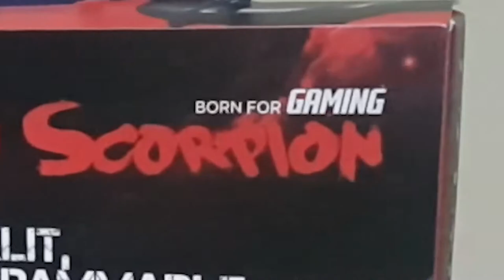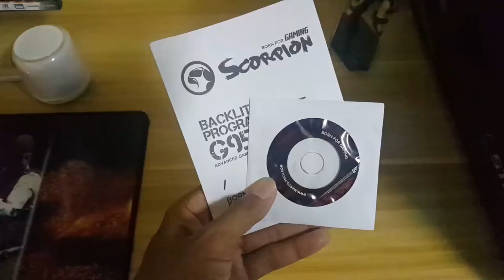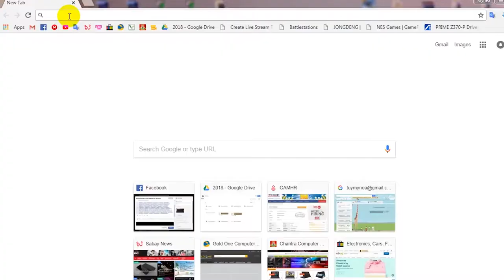Review Marvo Scorpion G950 Gaming Mouse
Hello everyone ! Here is a brand new gaming mouse Scorpion G950 from Marvo unbox and review.
* G950
+ Specifications
-Sensor: Optical, Avago A3050
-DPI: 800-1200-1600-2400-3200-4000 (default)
-Buttons: 7 (programmable)
-Switch rating: 10 million clicks
-Backlight: RGB
-Polling rate: up to 1000 Hz
-Interface: USB 2.0
-Cable length: 1.8 m
-Size: 124 x 73 x 44 mm
-OS support: Windows XP or newer

+Feature
-High-profile design with full palm support
-Enhanced control for palm and claw grip styles
-Advanced customization software
-Heavy-duty switches for main L/R buttons
-Exclusive metallic looks